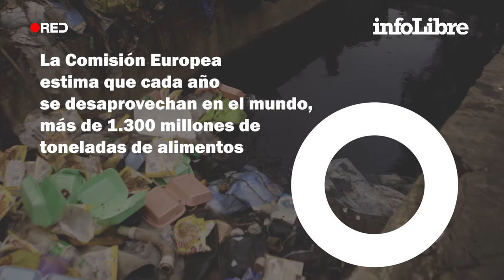Los españoles tiramos a la basura 3.000 millones de euros en comida al año | ¿Sabías que...?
Cada español desperdicia anualmente 179 kilos de alimentos en un país que ocupa el séptimo puesto de la UE en generar este tipo de residuos.